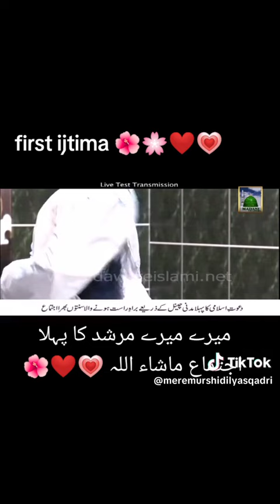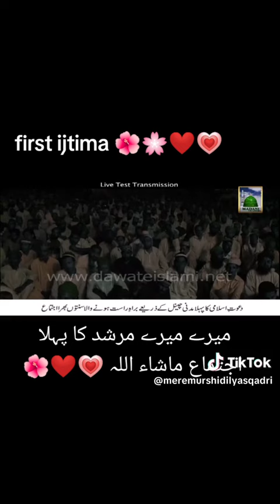The first topic on live Madny channal.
Islamic videos
Information of computer
Computer 0941
kurlus Osman
funy videos
Masjid Aqsa
Whatsapp Status
Masjid Aqsa
Whatsapp Status

kides videos
Zehra Güneş 4⃣ Handicraft warm up
# Everything You Wanted To Know
Lift Prank
# Prank video
wisit my channal. please.. Find List Of all Courses In Computer. Now with us! Search For List Of Courses In Computer at Discovertoday.co.All updated Info. Latest Today. Thanks  for wisit my channal. All problum in computer we wisit me.I solve all problum. please sppot my channal